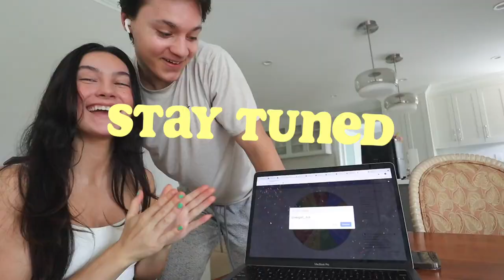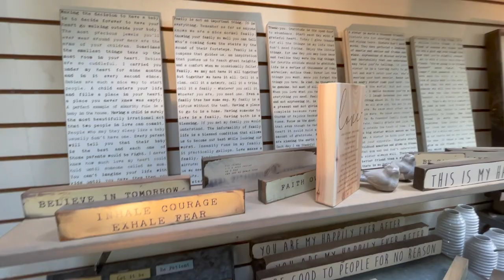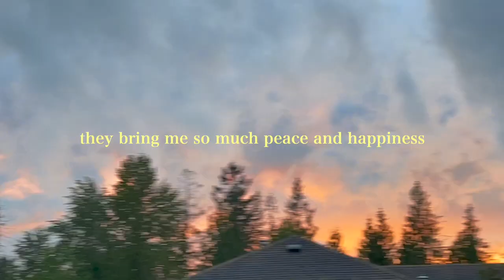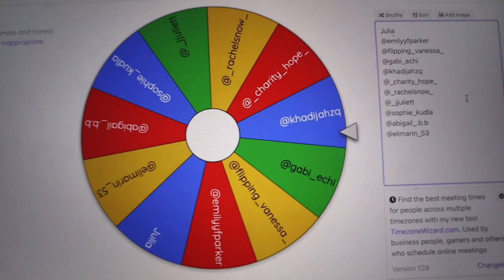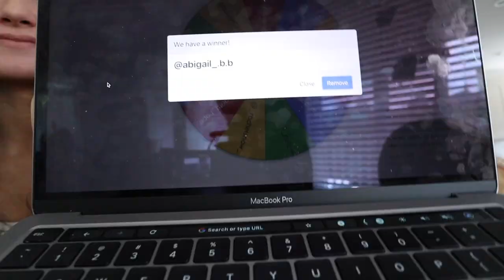Cut out that toxic sh*t...YOU DESERVE BETTER